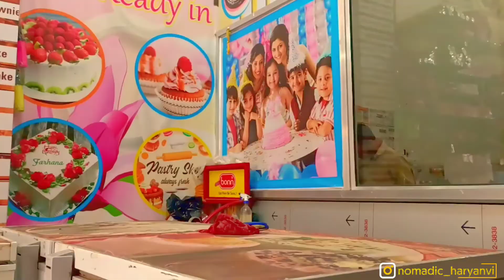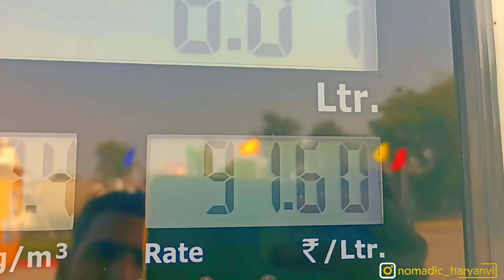Biggest Park In The World 🇮🇳 India Vlog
Biggest Park In The World 🇮🇳 India

biggest park in jurassic world evolution @NomadicIndian @yatridoctor @NomadShubham